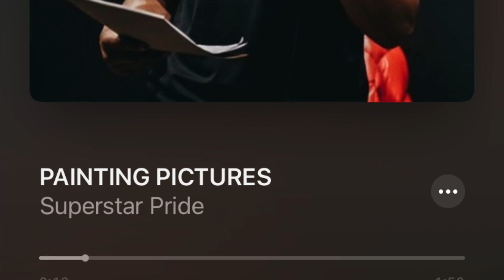Song of the Day : Superstar Pride - Painting Pitchers #019